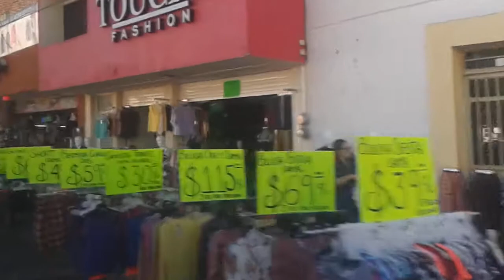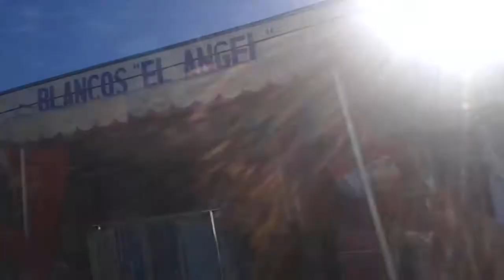Pasando por Luis Moya Zacatecas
Luis Moya Zacatecas